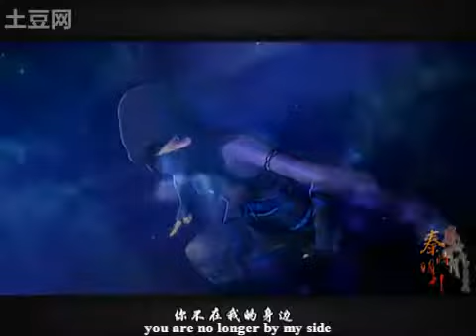Qin Moon_Touched (Eng Subbed)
Video was not made by me nor did I translate the song. Please thank Mr2tails for reviewing the subtitles. Hope you all enjoy the MV!